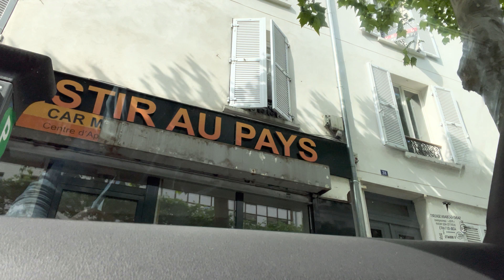Il a quitté sa famille en France pour investir au pays, il vit un CAUCHEMAR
⬇️ FORMATIONS EN PRESENTIEL ⬇️
Formation en marketing digital:

Formation en Vente : 10 Stratégies pour multiplier son CA Par 10
▶︎Francfort 21 Mai : Lien de paiement en cours de création

    📚 COACHING 📚

     🛠 SITE INTERNET 🛠